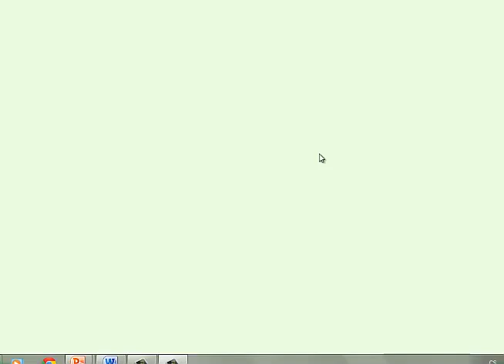ž otevřené slabiky